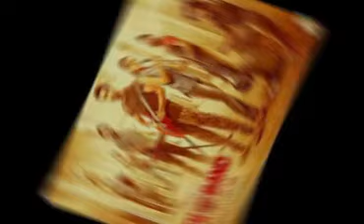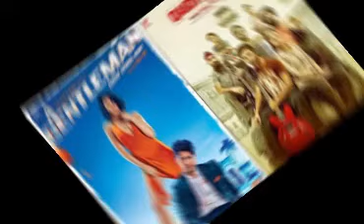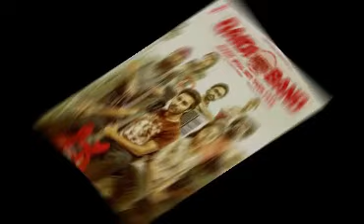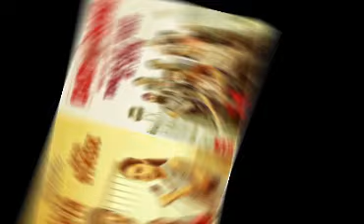Qaidi Band Full Movie unknown facts and story | Aadar Jain | Anya Singh | Sachin Pilgaonkar